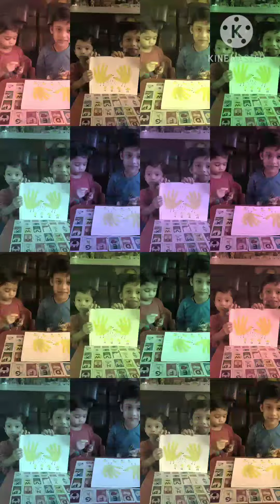Activity 181 : Hen & Chick Palm Painting